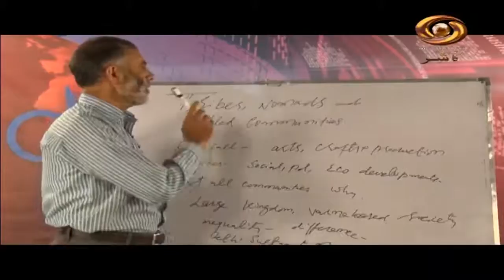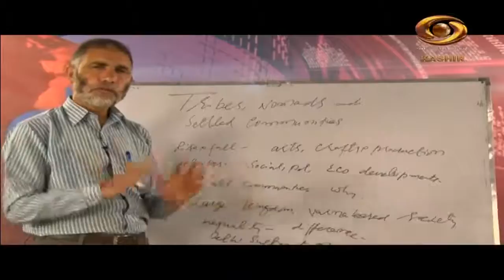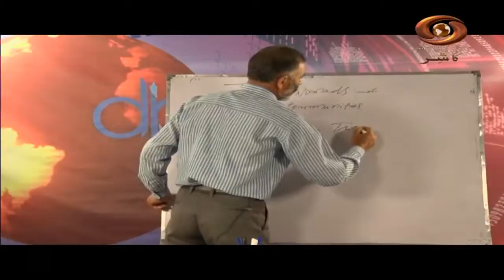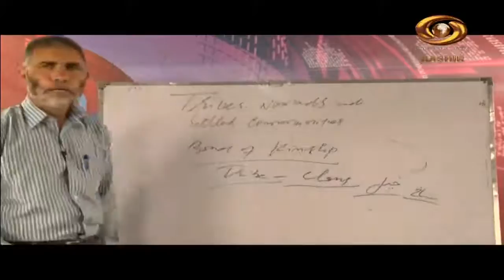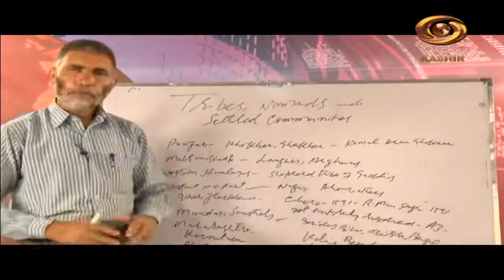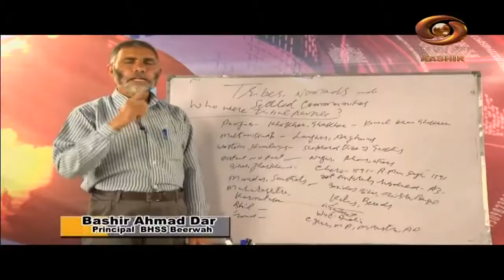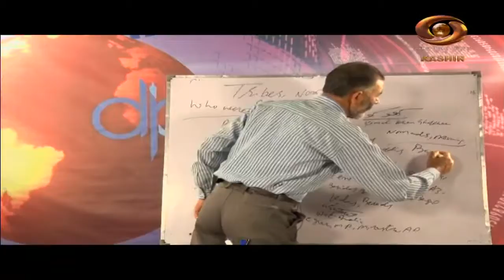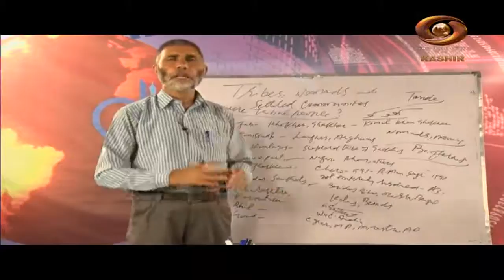Tele Class (Kashmiri) : Tribes, Nomads & Settled Communities, History -Class-7th | 15/10/2020